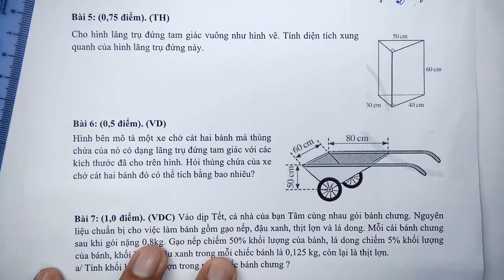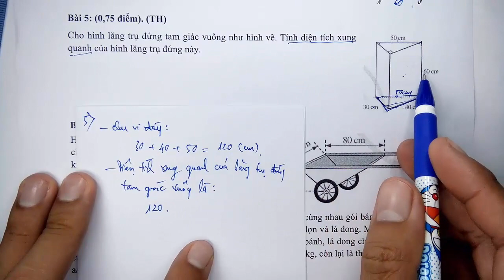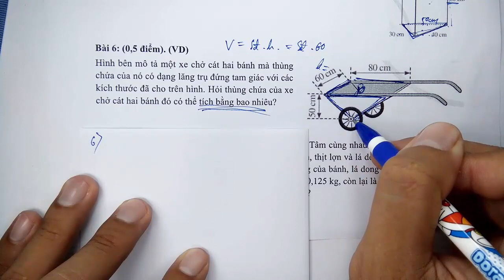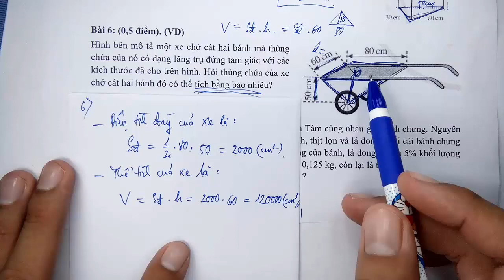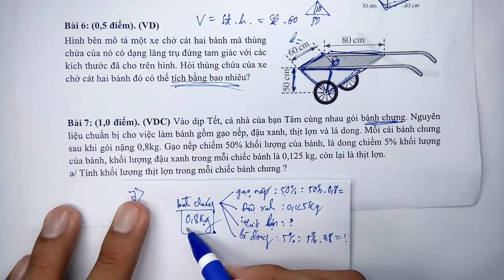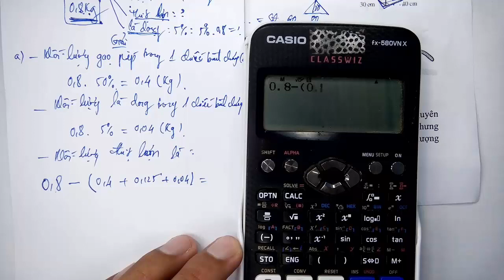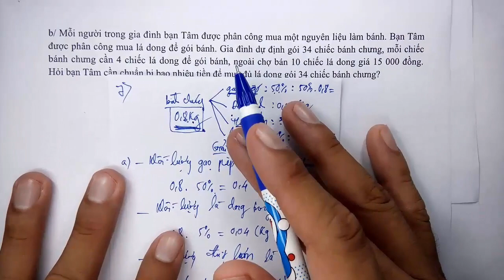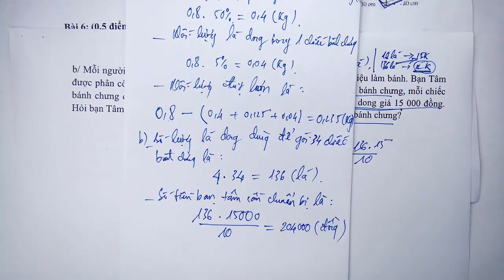Toán học lớp 7 - Chân trời sáng tạo - Đề thi giữa học kì 1 - Năm học 2022 - 2023 - Đề 1 - Tiết 3